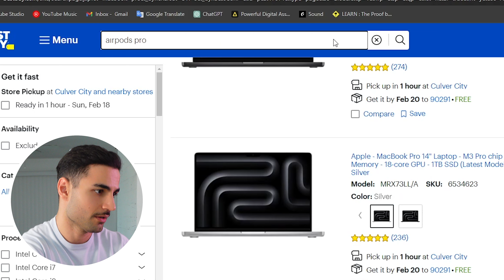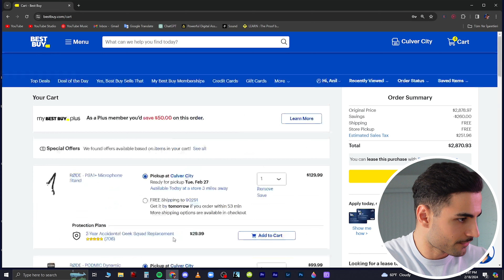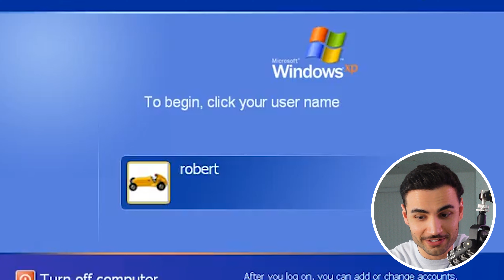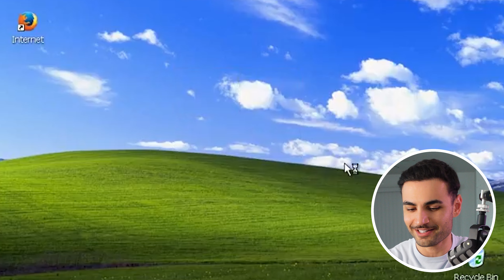Geçen Ay Kazandıklarımla Yaptığım Alışveriş (pes etmek yok)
İnternetin pozitif köşesine hoşgeldin. Kendini geliştirmeyi seviyorsan, doğru kanaldasın.
Yeni sayfalar açmaya devam ediyorum. Çocukluğumdan bir parçaya veda ettim :)
Daha yeni başlıyoruz, zamanla her şey daha iyi olacak.